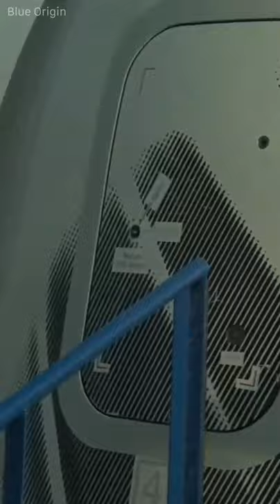space shuttle launch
10 technology facts,
technology facts 2021 in hindi